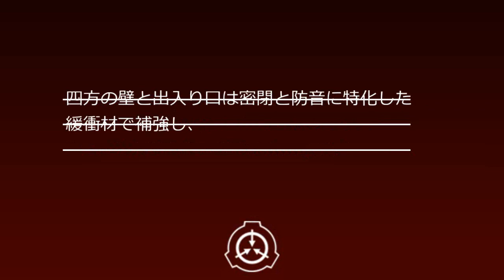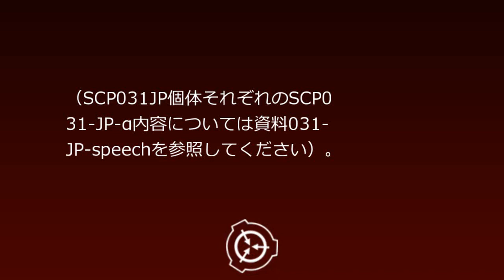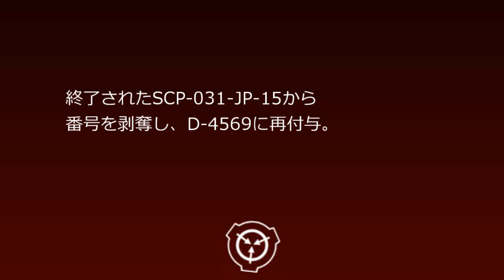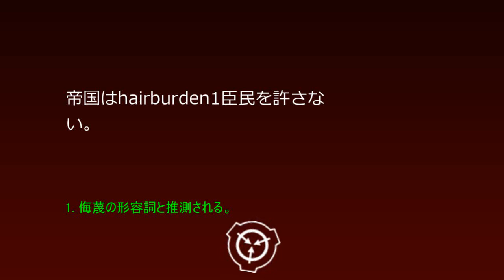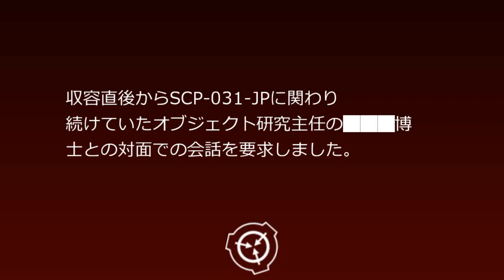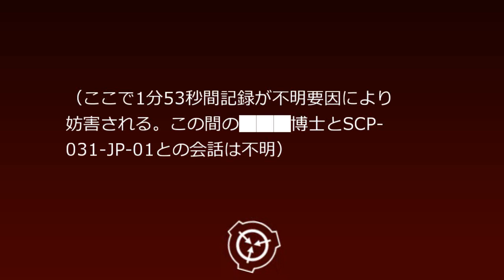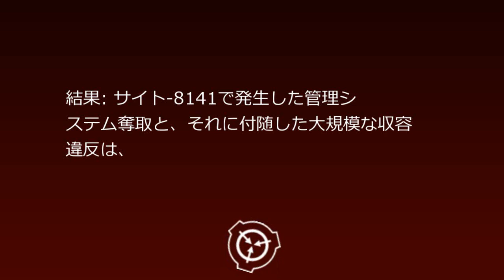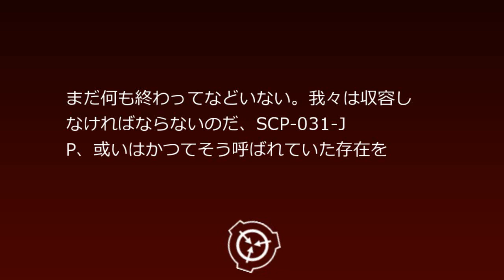SCP財団機密データ：SCP-031-JP - 帝国官僚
SCP-031-JPは複数の人型存在（SCP-031-JP-01からSCP-031-JP-18）により構成される集団です。1列目に10人、2列目に8人が互いに肩を密着させた状態で一直線に並んでおり、全員が「気を付け」の姿勢で直立しています。